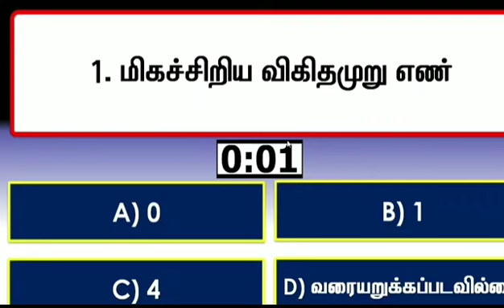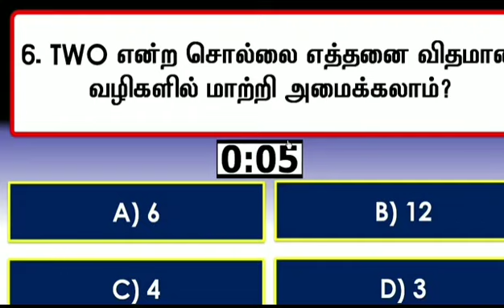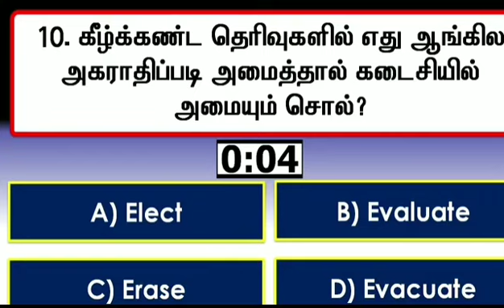👨‍💻👨‍💻MATHS REASONING LIVE QUIZ - STAY TUNED WITH TAMIZHA🔥🔥